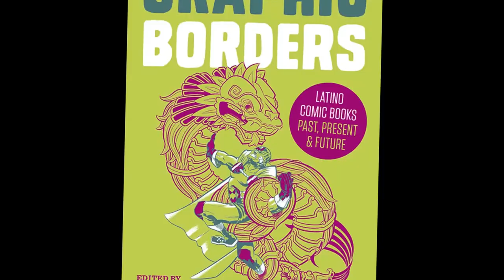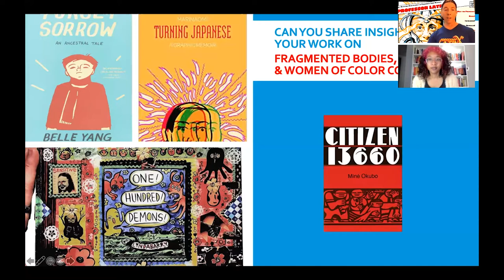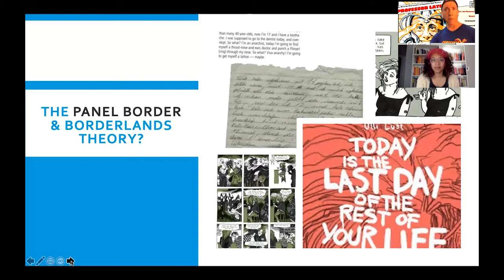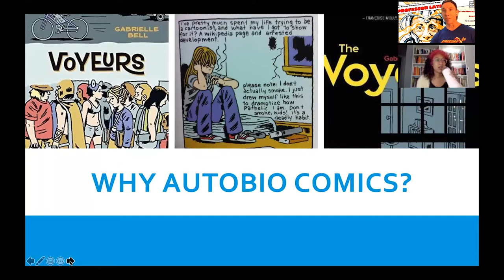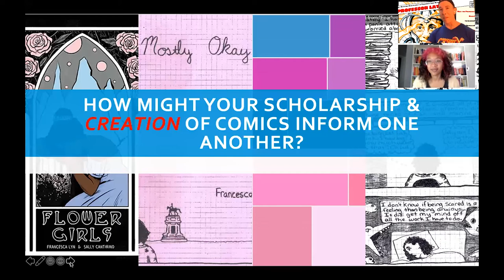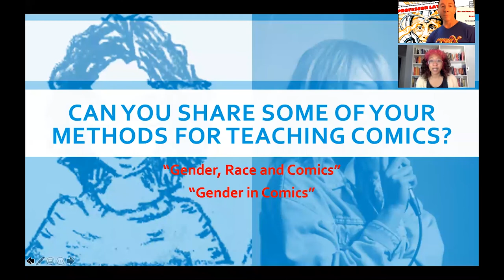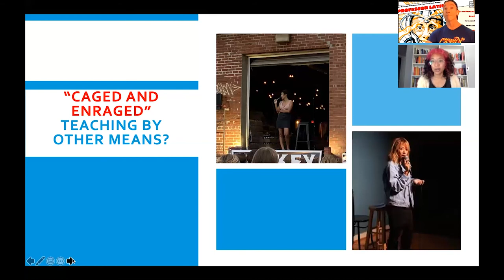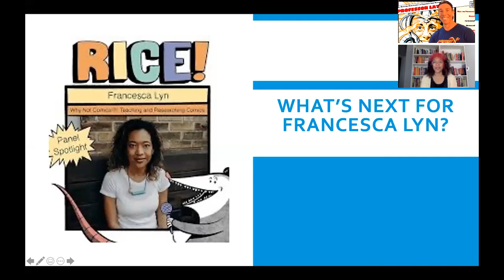Francesca Lyn Talks: Gender, Race, & Comics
Francesca talks about gender, race, & comics. Along the way she shares her journey from a casual reader of Sunday Funnies to Archie and Betty & Veronica to X-Men to more formal studies at the University of Florida, Gainsville, and at the Sequential Artists Workshop followed by a PhD at Virginia Common Wealth University. Francesca dives into her work on fragmented bodies & traumatic memory in the work of women of color comics creators such as Belle Yang, MariNaomi, Lynda Barry, and Mine Okubo.  She also reformulates the concept and practice of the panel border within borderlands theory.  Francesca discusses her love of autobio comics, including Gabrielle Bell as well as the importance of archiving women of color comics as an act of intervention! And, we learn about Francesca's own critical-making practices as a comics creator--and a stand-up comic!
"The magic of comics! Women creators of color can simultaneously depict & resist the way society fracture & traumatize raced & gendered bodies."
"Women of color bodies thought of within our society marked as different as a trauma in and of itself."